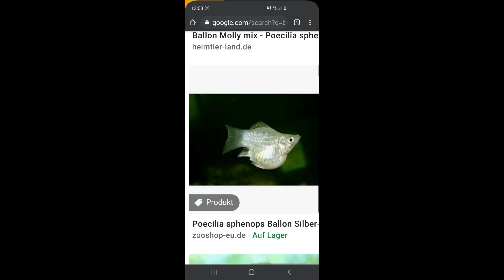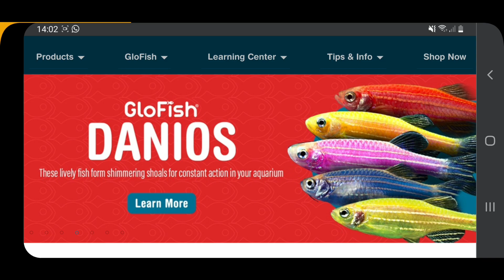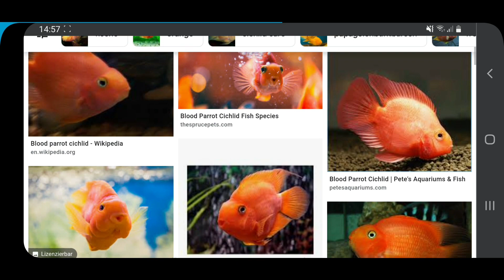Fische, die Du nicht kaufen solltest III (126)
In diesem Video stelle ich wieder 4 Fische vor, die DU nicht kaufen solltest. Dieses mal geht es nicht darum, dass die Fische zu groß sind, sondern es geht in den Bereich Qualzuchten.